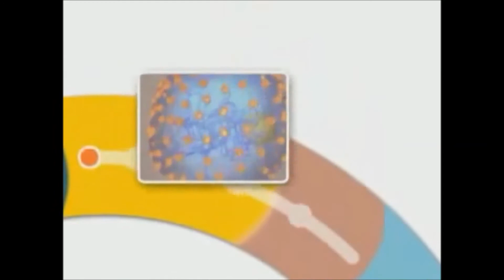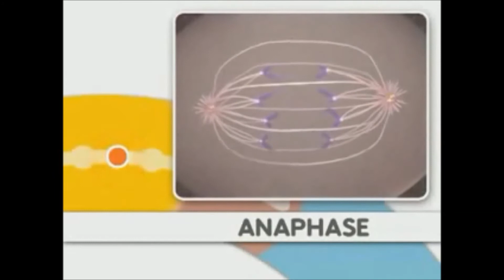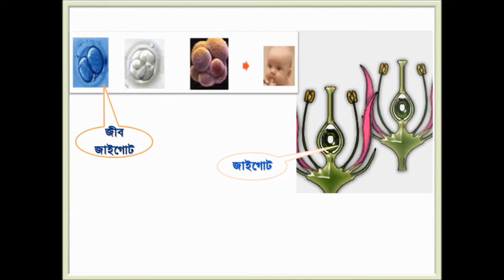Taslima Afroz মাইটোসিসের গুরুত্ব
মাইটোসিসের গুরুত্ব